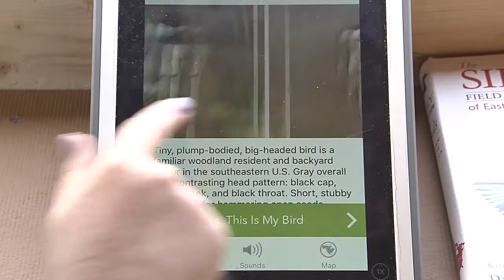HouseSmarts "For the Birds!" Episode 182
In today’s fast-paced world, does anyone take the time to just appreciate nature?  Well, apparently there is a global community that does just that.  Michael Ayala had a chance to meet with some experts to learn all about the hobby of birdwatching.